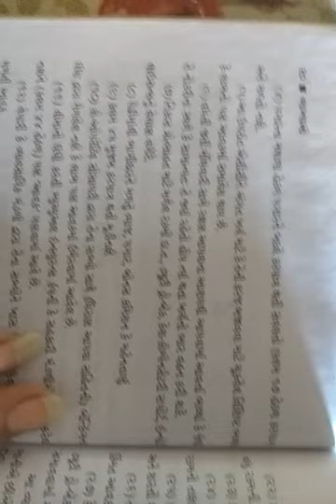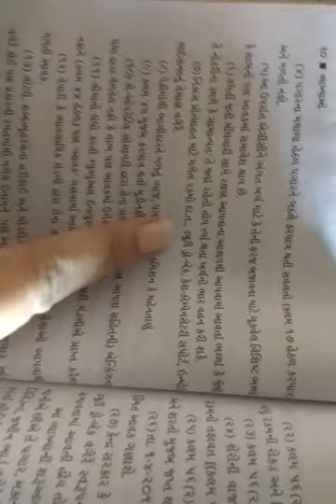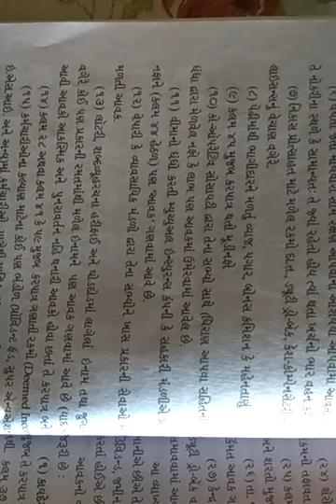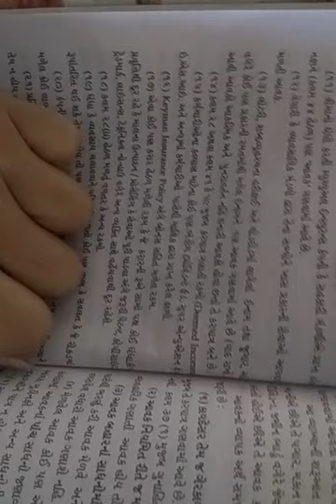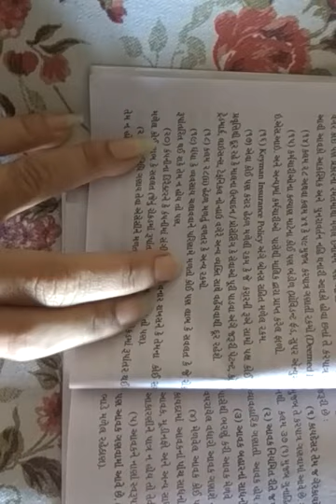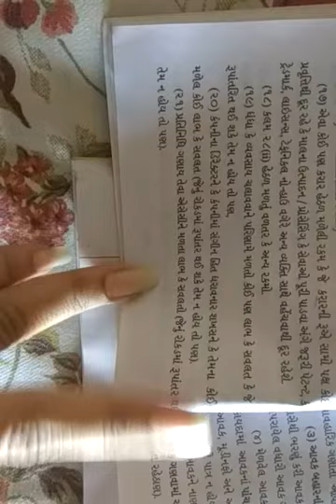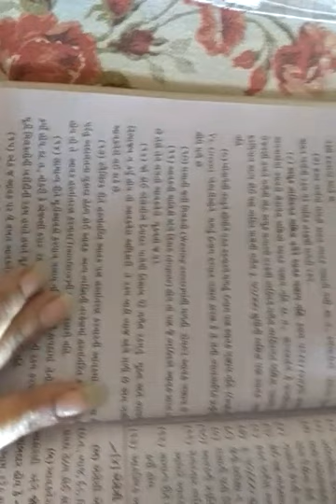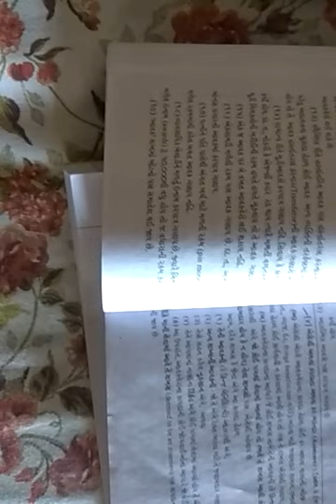Sy bcom sem 3 income tax part 3